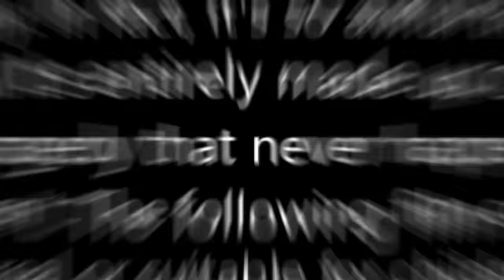OneyPlays Animated - The Hosts I Hate the Most (Blender 2.93)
After accidentally killing Pant (their latest host) during a playthrough of Kingdom Hearts, Chris, Ding Dong and Julian recount some rather unpleasant experiences with some previous hosts they don't think very fondly of.

Here it is, my very first proper OneyPlays Animated! This is an adaptation of "Fartulons", the 48th episode of Chris, Ding Dong and Julian's playthrough of Kingdom Hearts. A big thanks goes to Gameghoul for illustrating the title card as well. This project was a year long labor of love, so I hope you all enjoy it! There are also a few little easter eggs in here, so keep an eye out! ;)